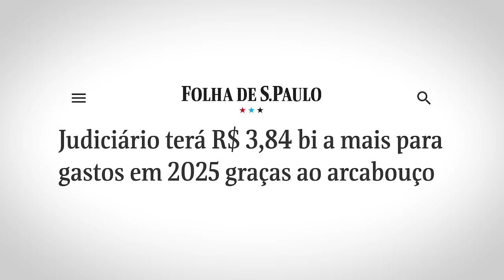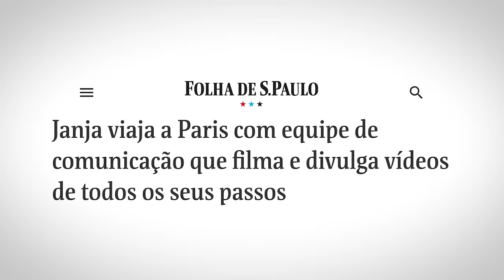Vão TAXAR o PRÊMIO da Rebecca e JANJA TORRA sua GRANA!!